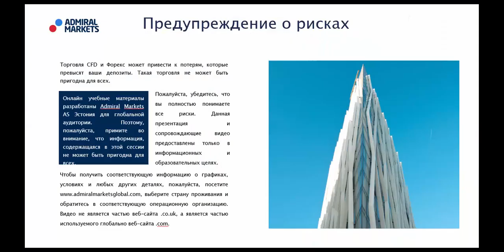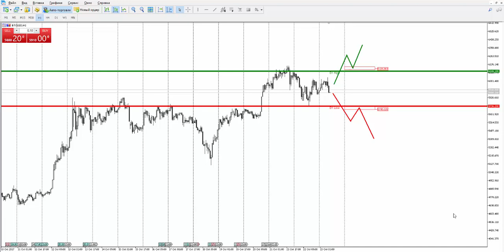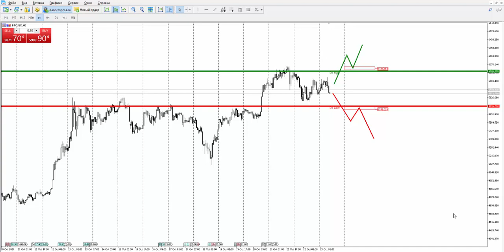Прогноз рынка форекс на основе системы Price Action с Романом Исаковым 23 октября 2017